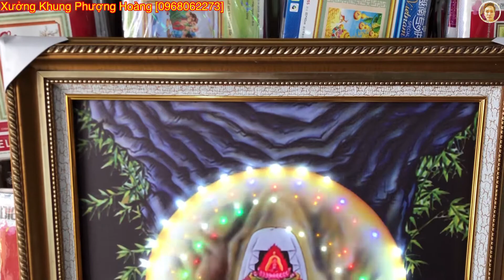Tranh phật canvas || PHỤC HỒI XONG CHO KHÁCH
🔔 XƯỞNG KHUNG PHƯỢNG HOÀNG KHAI GIẢNG KHOÁ HỌC NGHỀ KHUNG & TƯ VẤN THÀNH LẬP XƯỞNG 2020.

✅ Ra nghề sau 1 tháng đào tạo
✅ Học và làm 100% thực hành(cầm tay chỉ nghề)
✅ Miễn phí và tặng bộ súng bắn đinh F30 và J1004
✅  Miễn phí 1 máy bắn vít cầm tay.

🇻🇳 CÓ 2 KHOÁ HỌC CHO CẢ NHÀ 🇻🇳
1️⃣ Khoá cơ bản đến nâng cao: học phí 15 triệu
2️⃣ Khoá nâng cao có liên quan đến thiết kế đèn led âm sau tranh: học phí 9 triệu.

➡️ Ở đây xưởng dạy không phải nhận học viên để phụ việc sai vặt.
➡️ Được làm và thực hành trực tiếp khung khách , không lăng tăng về lí thuyết nhiều
➡️ Môi trường học và làm chuyên nghiệp, thoải mái
➡️ Hướng dẫn cách chọn mặt bằng khi mở tiệm

🎊Khoá học từ cơ bản đến nâng cao bao gồm
👉 Giới thiệu về nghề gia công khung tranh
👉 Cách sử dụng đồ nghề và bảo quản
👉 Cách giao tiếp và tư vấn với khách hàng
👉 Cách đóng và xử lí cái loại khung tranh
👉 Cách cắt kính an toàn và tiết kiệm
👉 Cách cắt khung an toàn và tiết kiệm
👉 Cách cắt ván hậu nhanh và hiệu quả
👉 Cách rắc kim tuyến và phun keo hiệu quả.
👉 Cách căn tranh nhanh và đẹp nhất
👉 Cách thiết kế đèn led âm đẹp
👉 Cách phối màu khung tranh
👉...v..v. !

Xưởng Khung Phượng Hoàng
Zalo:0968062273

🎇 Dạy nghề đóng khung tranh, ảnh.

❤️THIẾT KẾ ĐÈN LED TRÊN TẤT CẢ CÁC LOẠI TRANH

❤️ GIA CÔNG KHUNG +ĐÈN GIÁ SỈ

❤️CUNG CẤP VÀ BÁN TẤT CẢ CÁC LOẠI TRANH
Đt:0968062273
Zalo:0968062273